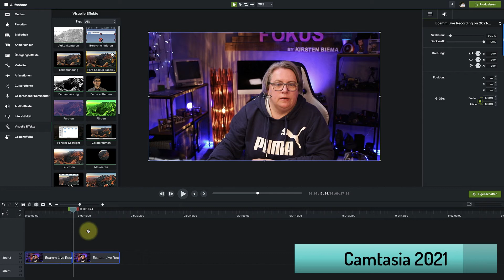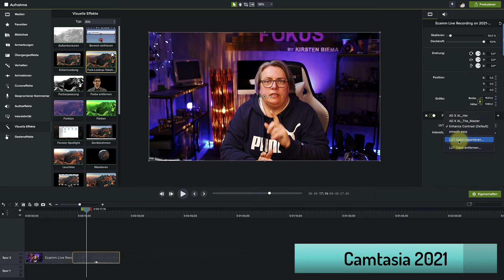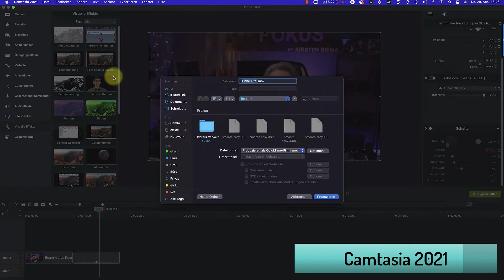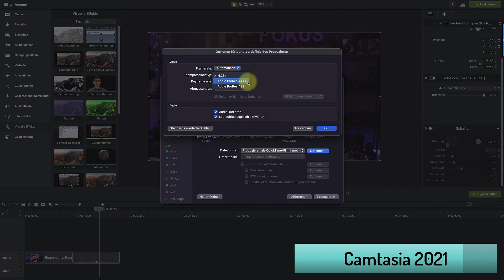Camtasia 2021 - Was ist neu? Erster Eindruck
Camtasia 2021 - Erster Eindruck

Camtasia 2021 ist endlich da und ich konnte mir bereits einen ersten Eindruck von den neuen Features verschaffen.

Und falls Du Camtasia einfach mal ausprobieren willst, kannst Du es hier über diesen Link machen

🟣 Lerne, wie Du selber tolle Videos und Livestreams erstellst 🟣

🟣 Lerne wir ein Profi mit ecamm live Deine eigenen Videos und Livestreams zu erstellen
🟣 Bessere Videos mit dem Smartphone? Ich zeige Dir, worauf es ankommt.

Für Dich ist der Artikel nicht teurer, als er es normalerweise wäre, aber uns entlohnt er etwas für die ganze Mühe, die wir in in diesen Kanal stecken - also eine Win-Win-Situation.GOLIVENOW 🤙🏽 ⚠️⚠️